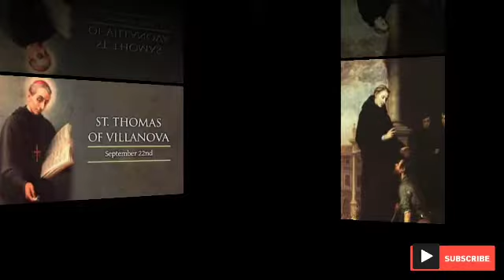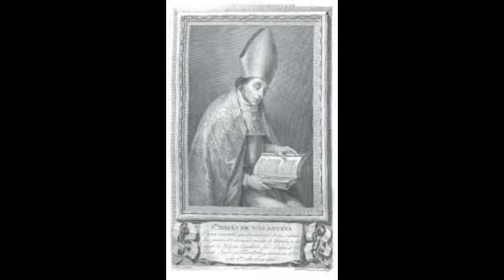അനുദിന വിശുദ്ധർ || ( Saint of the Day )|| September 22 th || St.Thomas of Villanueva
KCYM Olathanni